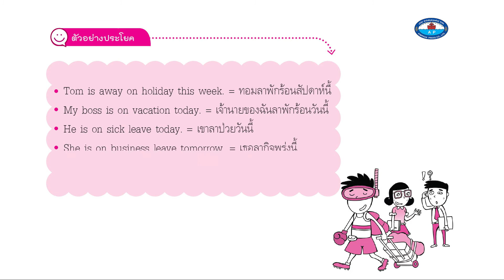ตัวอย่างประโยค ลางาน ลาพักร้อน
ENGLISH Communication for the AEC
Situation 74 ลางาน ลาพักร้อน หน้า 157